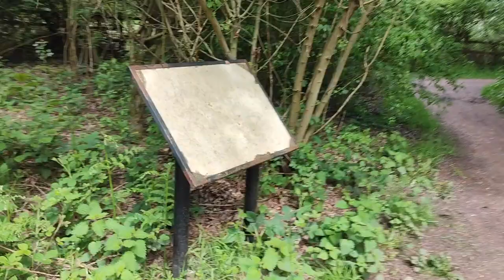The Walk - EP 12 - Disused Railway Walk - Clipstone Colliery, Nottinghamshire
I took a walk from the site of the former Mansfield Colliery, along the Mansfield branch to the enormous preserved headstocks of the former Clipstone Colliery.
It was a beautiful sunning day in Nottinghamshire, and there were plenty of railway remains to be found.

*Made some merch for the railway fans like myself.